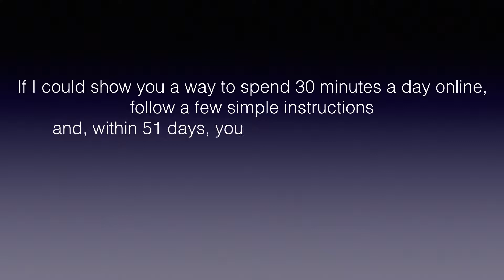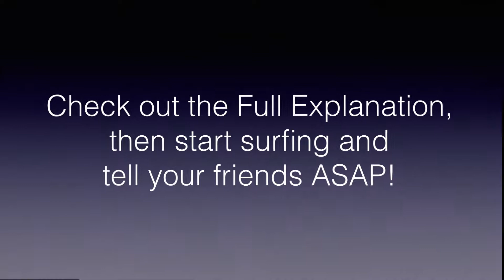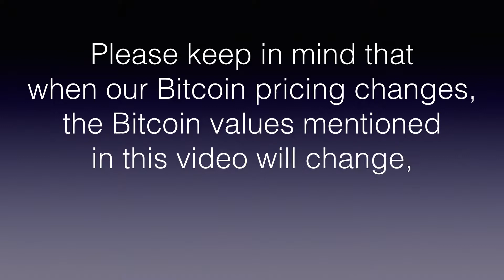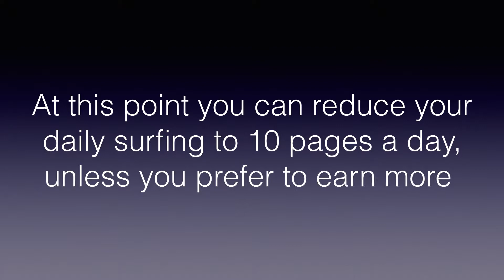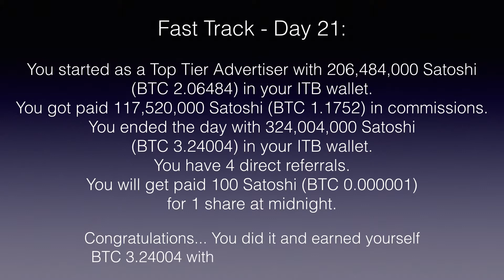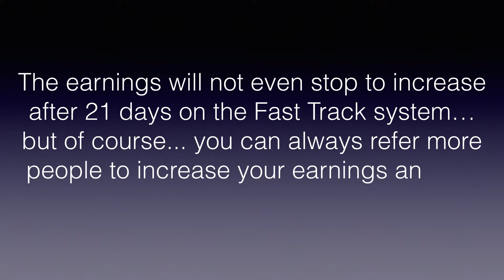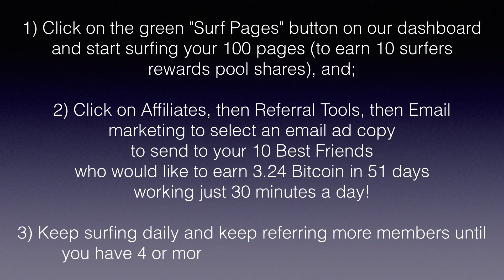The Infinity Traffic Boost Free Way to BTC 3.24 in 51 days!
The Free Way to BTC 3.24 in 51 days!
Hi Friends,

I've got great news but I want to make this short and sweet
because time is of the essence.

You have a chance to grab a free account in an awesome
Traffic Exchange, launched by Frank Bauer and Clinton
Clark that is one of THE Most Unique I've Ever Seen!

First of all, this Traffic Exchange, InfinityTrafficBoost
has developed the World's First Completely Legal and
Sustainable Revenue Share.

Secondly, the Compensation Plan is an absolute FIRST of It's
Kind, providing advertisers with 30% - 80% Commissions to
Infinity Width AND Infinity Depth with purchase points that
vary from as low as $2.43 to as much as $2,431.09.
(How would you like to be earning 30% - 80% on a $2,431.09
purchase, wow!)

But, most incredible, {!firstname_fix}, is that
InfinityTrafficBoost will be paying Commissions INSTANTLY
and Revenue Share Earnings (Surfers Rewards Pool) every 2
weeks.

I invite you to click the link herein NOW, join Free and

Pay particular attention to your purchase level because
there is a very unique and valuable feature that allows you
to earn boosted commissions on ALL Levels up to the level
you purchase, PLUS one level HIGHER.   Wow!

I truly believe that InfinityTrafficBoost will be a major
break out hit in the Traffic Exchange Industry in 2017,
delivering top notch visitors to your site and INSTANT
Commissions and Daily Revenue Share to your wallet.

out and take action and invite your friends and contacts
before they are telling YOU about InfinityTrafficBoost!

Sincerely,

Regards,